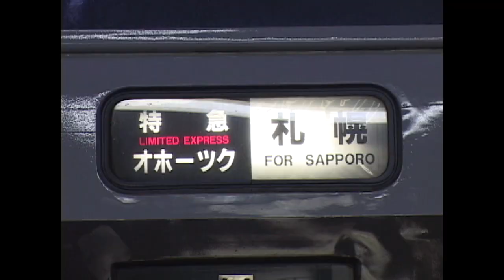（非HD）「はまなす」遅延の札幌駅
急行「はまなす」は遅延して札幌駅に到着しました。再掲になります。